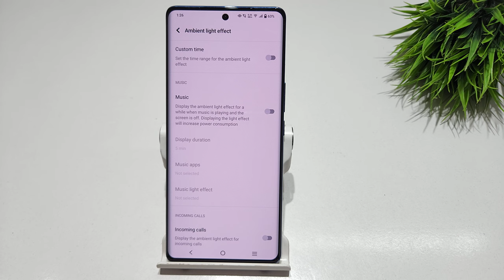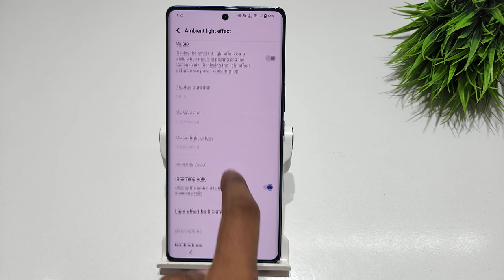How to set incoming call light effect vivo v29e 5g,v29 pro | vivo v29 call light effect kaise lagaye